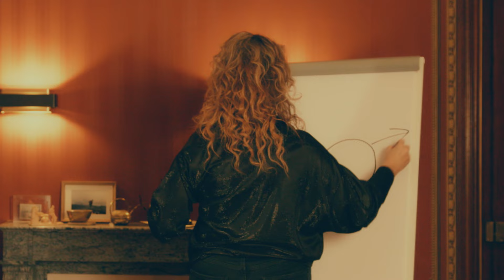GAIA Musikfestival 2024 | Die Leidenschaft läuft mit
Schauen Sie einmal. Die künstlerische Leiterin denkt an ein Gedicht und an die Liebe.
Es ist ein Gedicht von einer verklärten Nacht. Es erzählt über einen grossen Kinderwunsch.
Schönberg hat daraus Musik gemacht. Mit Leidenschaft, die mitten ins Herz trifft.
Kommen Sie, laufen Sie mit.

Das GAIA Musikfestival findet vom 26. April bis 5. Mai 2024 in Thun, am Thunersee und in Bern statt. Sind Sie ein Mensch? Dann kommen Sie vorbei!
Look! It’s our artistic director thinking about a poem and love.
A poem about a transfigured night. It tells the story of huge longing for a child.
Rendered in music by Schönberg. With a passion that tugs at your heartstrings.
Let your passions run high! With us!

GAIA Music Festival takes place in Thun, at the lake of Thun, and in Bern from 26 April until 5 May 2024. Are you human? Then join us!